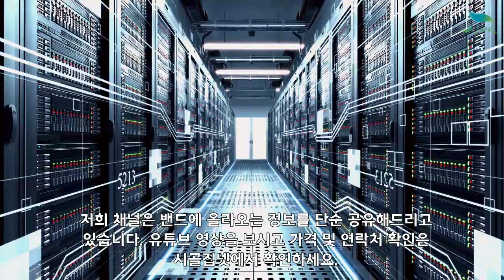[신바람농업네트워크 협력농가 판매상품 010 3599 5930] 산지직발송 대구 팔공산 꿀고구마 호박고구마 판매 합니다.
안녕하세요!
인천 강화도에 계시는 회원님이 직접 농사지으시고 사진으로 보내주신 내용입니다

부모님께서 팔공산에서 올해 직접 농사 지으신
햇꿀고구마, 호박고구마 판매합니다!!

10월 중순 현재 수확 중인 [햇꿀고구마][호박고구마] 를
택배비 포함 37,000원에 판매합니다.

팔공산 해발 700미터!
큰일교차로 인한 당도보장!
무공해 유기농 고구마!

대-중 사이즈 위주로 10kg(1box) 담아보내드리겠습니다. [박스포장]

# 상품안내
■ 품명 : 햇꿀고구마 10kg, 호박고구마 10kg
■ 원산지 : 대구 팔공산
■ 판매가 : 37,000원 (택배비 포함)
■ 사이즈 : 대-중 (큰거 위주)